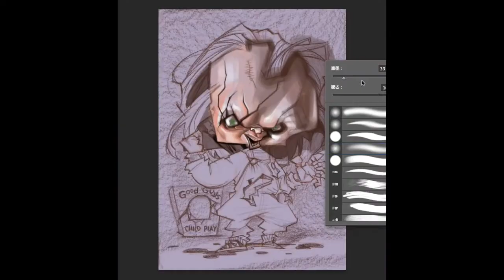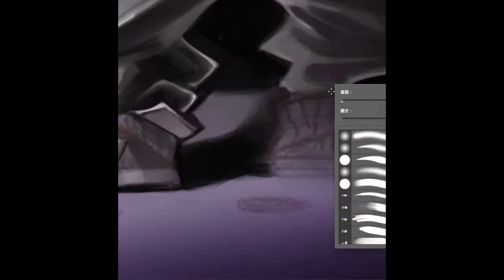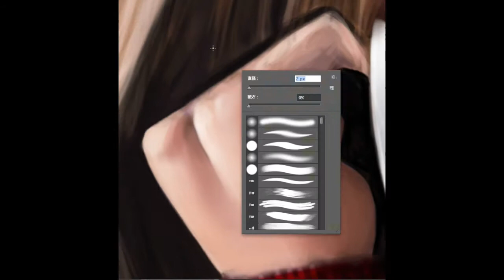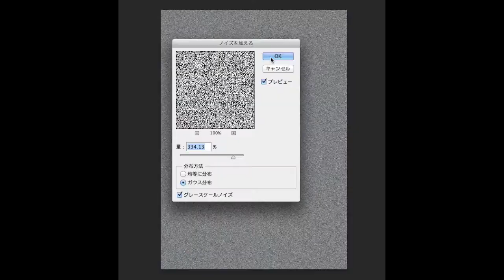high quality miyagi 01